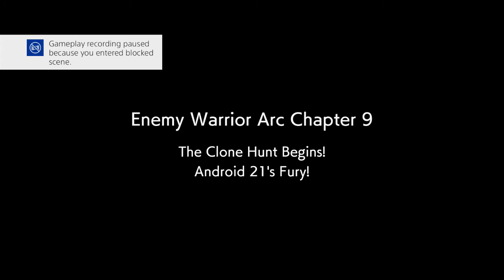Everyone's Gathered-Dragonball FighterZ (Part 15)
Heroes and villain, unite!

Nintendo Switch Friend Code: SW-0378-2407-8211
PSN: dsj120682
Nintendo ID/MiiVerse: DSJ_Brigade
Nintendo 3DS Friend Code: 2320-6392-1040